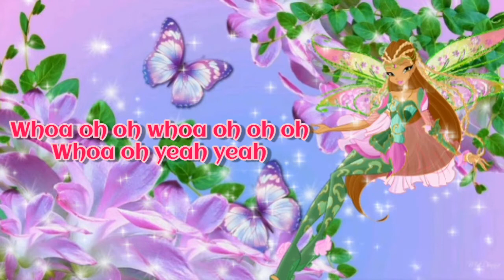Winx Club - 🔥 Bloomix Letra 💖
Estoy en Instagram como @stella_official29. Instala la app para seguir mis fotos y videos.

CANCIONES DE CLUB WINX

SIGUEME Y DEJA TU LIKE PARA MAS VIDEOS😘

AUTOR: Rainbow Srl

AUTOR: Rainbow Srl

AUTOR: Rainbow Srl
AUTOR: Rainbow Srl